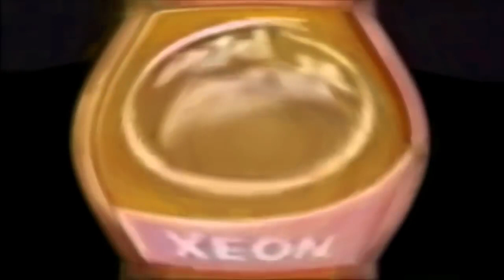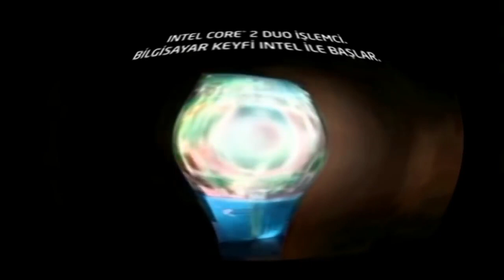REUPLOAD I KILLED INTEL LOGO HISTORY